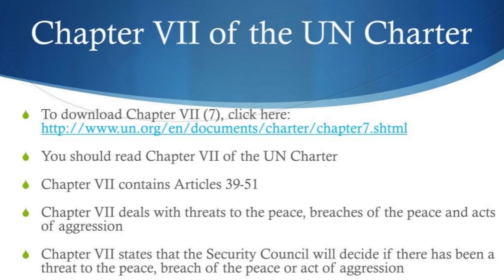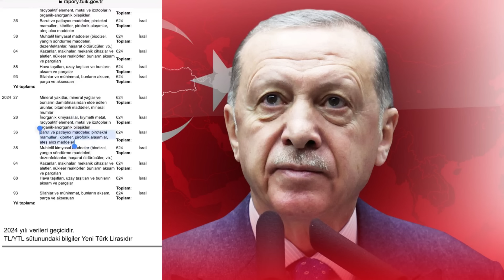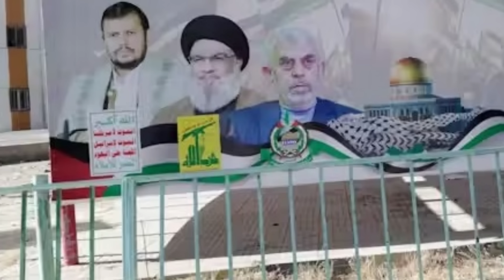Faizan Rizvi Vlogs | 28-03-2024